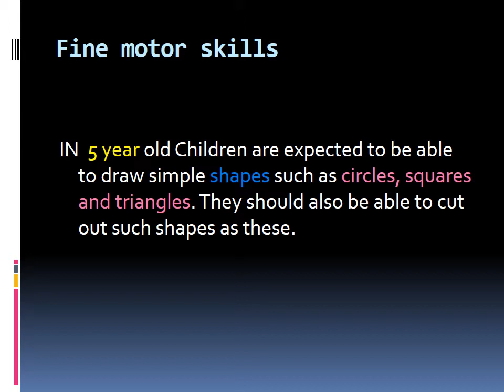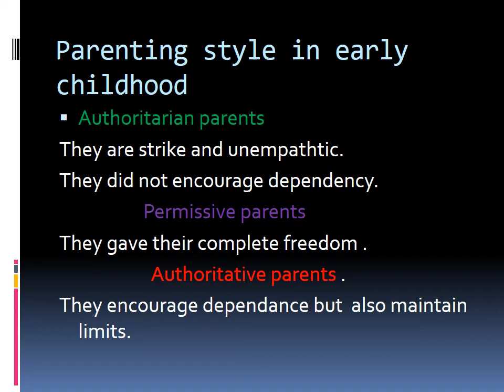Piaget's theory of cognitive development#psychology powerpointslides psychological facts#psychology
jean piaget theory of cognitive development by himanshi singh
jean piaget theory of cognitive development by nisha sharma
jean piaget theory of cognitive development by adhyayan mantra
jean piaget theory of cognitive development in assamese
jean piaget theory of cognitive development by ashish sir
jean piaget theory of cognitive development by ajay singh
assignment on piaget theory of cognitive development
difference between piaget and vygotsky theory of cognitive development
jean piaget theory of cognitive development in learning and teaching
piaget theory of cognitive development by himanshi singh
piaget theory of cognitive development b.ed,
piaget theory of cognitive development by nisha sharma
piaget's theory of cognitive development by sprouts
jean piaget theory of cognitive development bed,
jean piaget theory of cognitive development by sachin sir
jean piaget theory of cognitive development b.ed notes
jean piaget theory of cognitive development by rohit sir
jean piaget theory of cognitive development by laxmidhar sir
jean piaget theory of cognitive development by gargi ma
theory of cognitive development by piaget,
jean piaget theory of cognitive development by rp sir
jean piaget theory of cognitive development by guruji world
jean piaget theory of cognitive development ctet
jean piaget theory of cognitive development chandra institute
jean piaget theory of cognitive development concrete operational stage
piaget's theory of cognitive development (youtube.com)
concept of piaget's theory of cognitive development
jean piaget theory of cognitive development by saaval classes
jean piaget theory of cognitive development by chandra institute
piaget's concept of cognitive development during middle childhood
jean piaget theory of cognitive development dheer singh
jean piaget theory of cognitive development deled 1st year
discuss piaget theory of cognitive development
jean piaget theory of cognitive development in detail
jean piaget theory of cognitive development by dk gupta
jean piaget theory of cognitive development by naveen dahiya
jean piaget's theory of cognitive development explained
jean piaget's theory of cognitive development explained in tamil
educational implications of piaget cognitive development theory in hindi
jean piaget theory of cognitive development for b.ed
jean piaget theory of cognitive development for hp tet
jean piaget theory of cognitive development notes in hindi